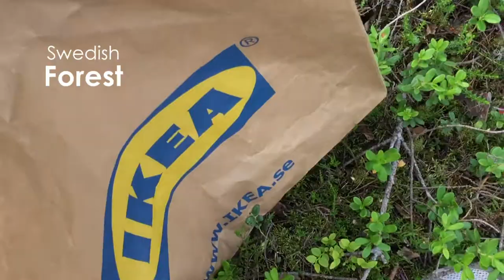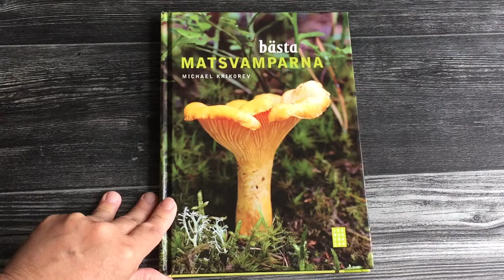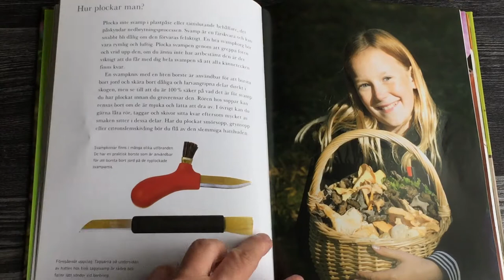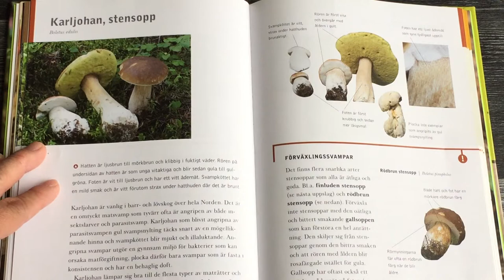Wild Mushroom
Hi guys,
Its 'being a exciting week last week, it´s mushroom season now and today  I am going to share with you our mushroom picking experience in the Swedish forest.
Here is what you will see in today´s video
* What you should do before picking mushroom.
*Quick guide on my mushroom book
*Behind the scene of making this video with friends
*How to clean & cook a quick mushroom dish
*Preview on my next video - Strawberries picking